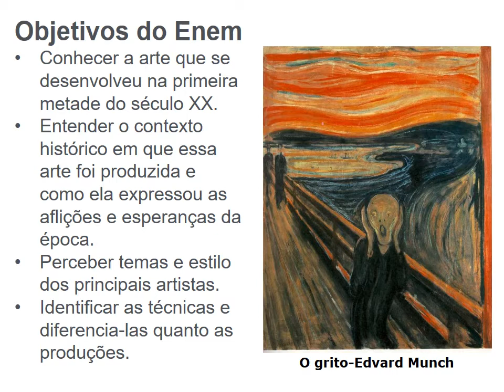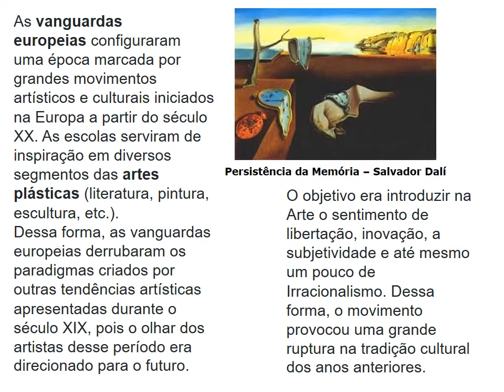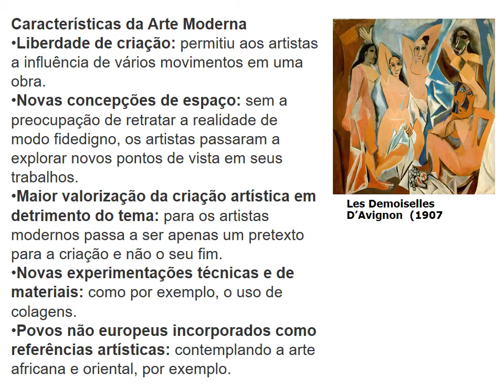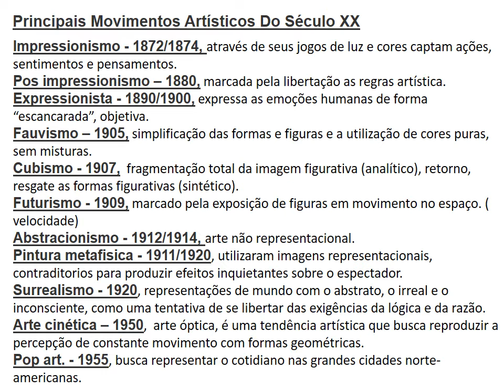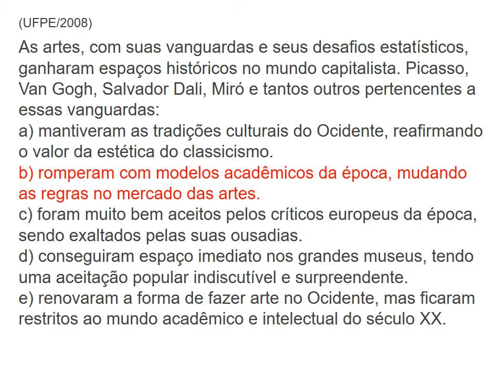MOVIMENTOS ARTÍSTICOS DO SÉCULO XX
Aula de ARTES - Área do Conhecimento: LINGUAGENS E CÓDIGOS E SUAS TECNOLOGIAS - Professora ILANE LEITE - Aula 14: MOVIMENTOS ARTÍSTICOS DO SÉCULO XX